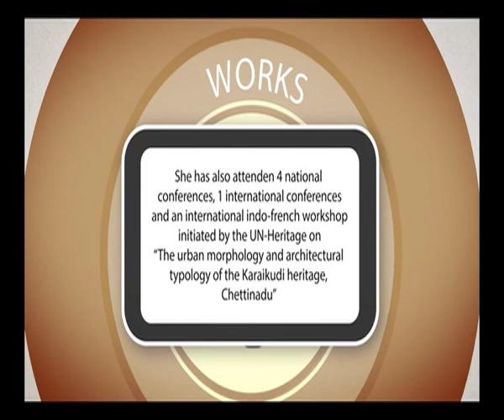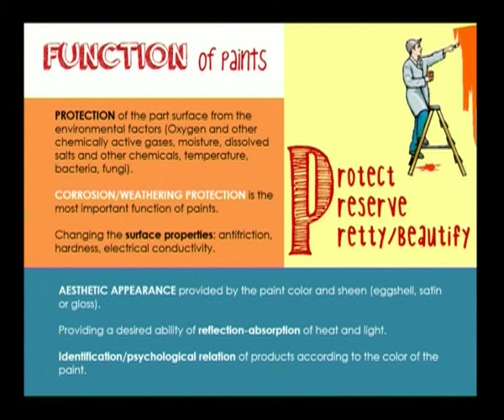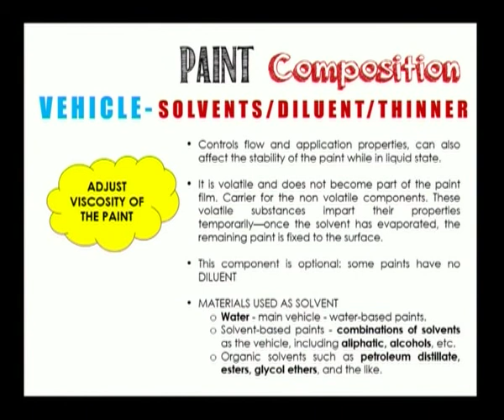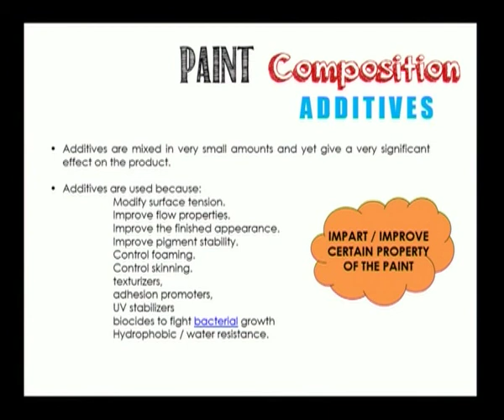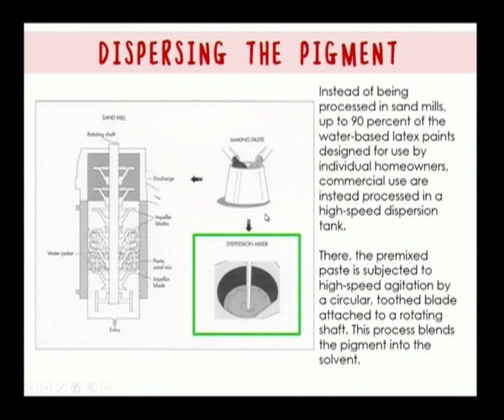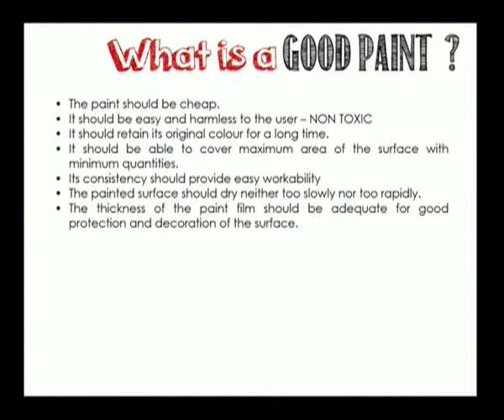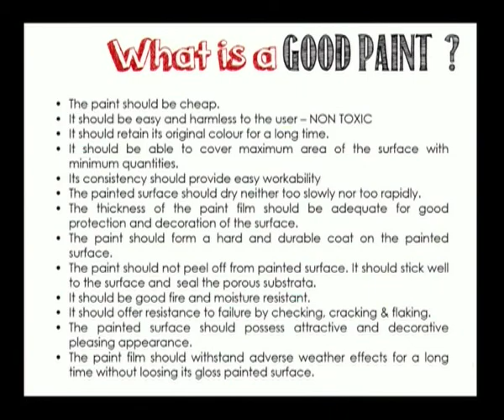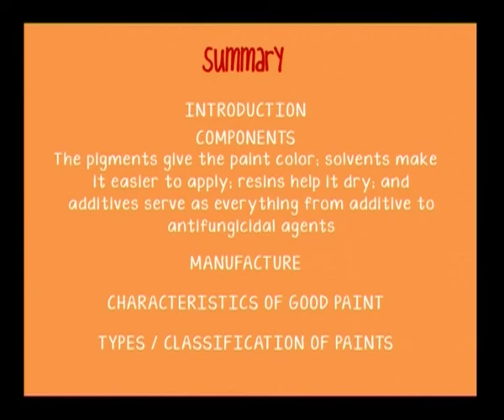Paint And Vanishing In Timber (CH-10)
Subject : Architecture
Course : Building Materials II